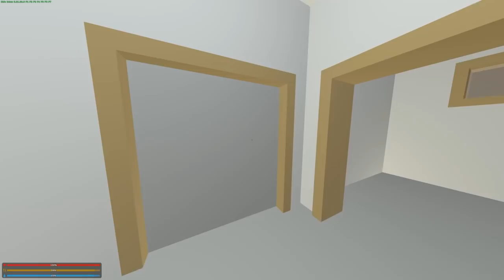MILLIONAIRE SPENDING SPREE! (Unturned Life RP #31)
After making huge profits, we treat ourselves and splash the cash...

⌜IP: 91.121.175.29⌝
⌞Port: 27015          ⌟

➡CREDITS
AUDIO:
SERVER:
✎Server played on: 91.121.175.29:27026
TALENT: